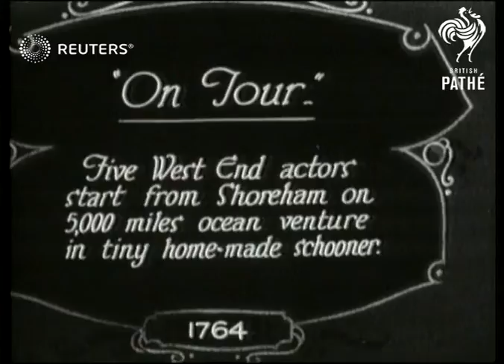UNITED KINGDOM: QUIRKY - Five West End actors set off in home made schooner (1928)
Five West End actors set off in home made schooner 'Red Riding Hood' on 5,000 mile trip.

Full Description:

SLATE INFORMATION - ON TOUR

ENGLAND; West Sussex: Shoreham

EXT
Schooner 'Red riding hood' moored with people standing on deck / Crew preparing for launch

SLATE
Actress Viola Lyel kissing goodbye her husband Godfrey Baxter / Schooner departing / People waving as boat leaves
Background: Five West End actors set off in home made schooner 'Red Riding Hood' on 5,000 mile trip.